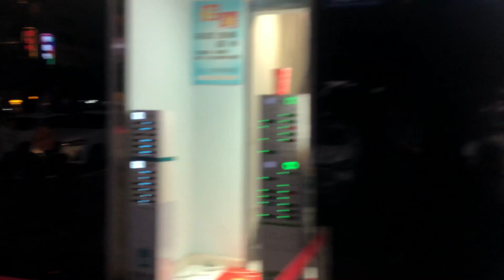長沙太平老街北口的一個臨街小店，平日人不多，不用排隊，經常來這裏吃。雖然老闆徒手抓原料。都會讓多加香菜和脆萝卜丁。慢慢的坐著吃。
長沙必吃美食NO.1：臭豆腐，外黑内白，用油炸到外酥裏嫩，聞起來臭吃起來香。配以脆萝卜丁，芫荽，蜜汁湯汁。完美至極。炸臭豆腐就像榴蓮一樣，未曾嘗試時，很抵觸，一旦接受了那個味道，就再也離不開了。長沙臭豆腐是我到長沙必吃的小吃，排名第一！